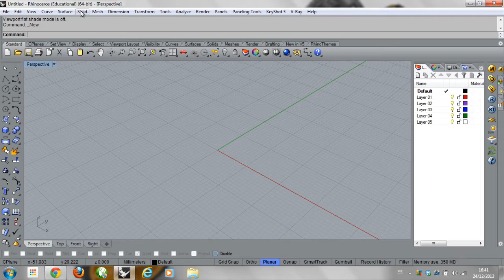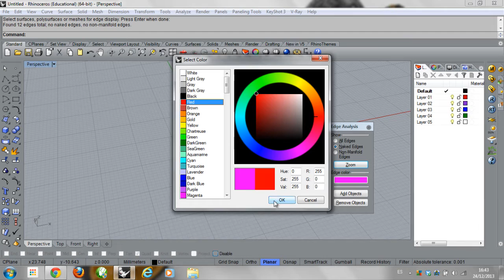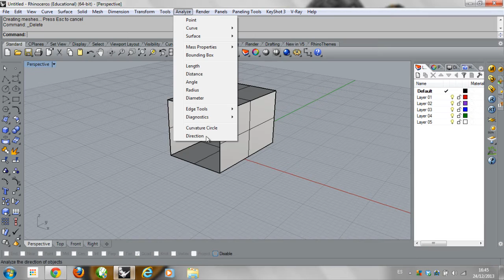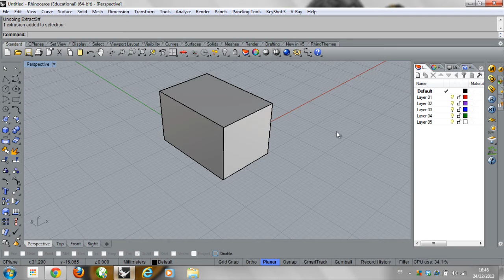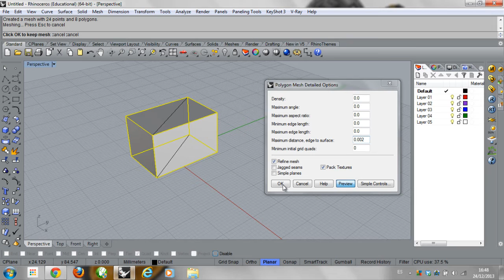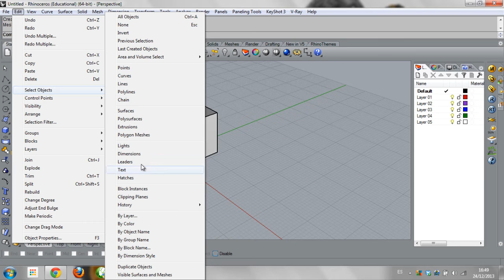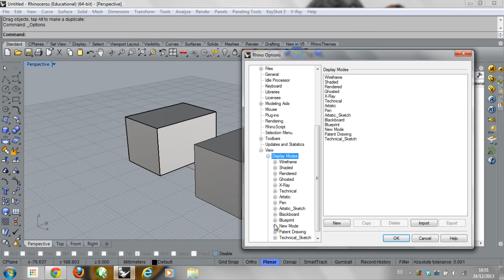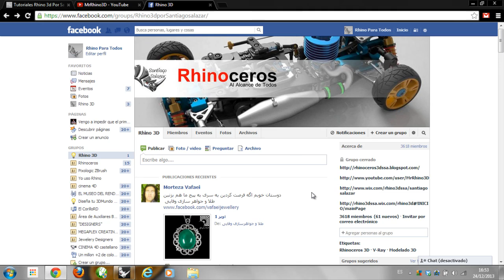Tutorial Rhino 3D | Curso Rhino 5 | Sólidos.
En este video Tutorial de Rhino 5 veremos el trabajo con Sólidos dentro de Rhino y como llegar a originar por medio de un sólido una malla.